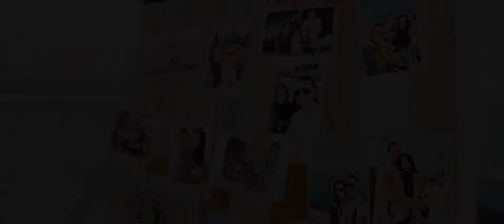Amanda & Kenneth Wedding Documentary